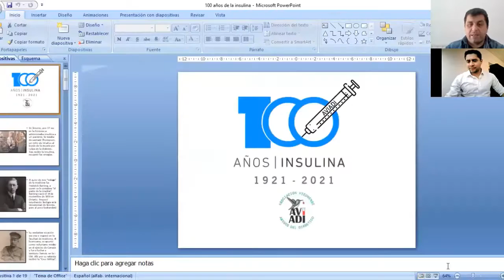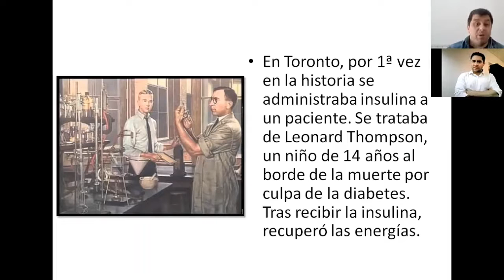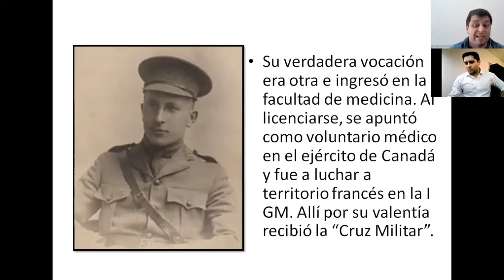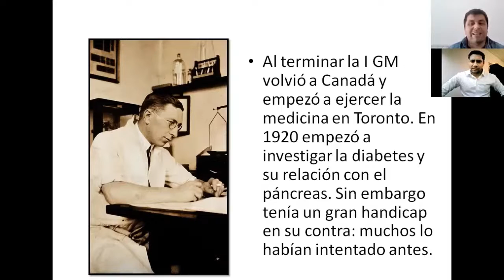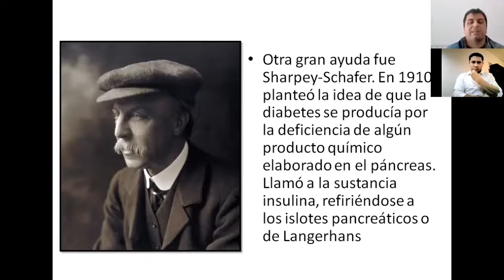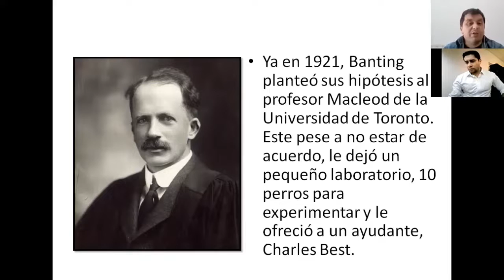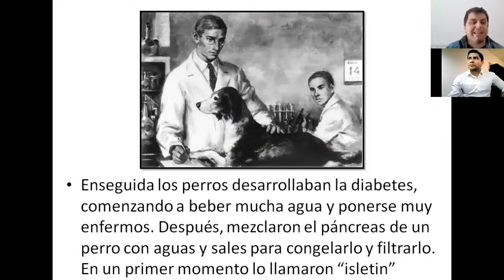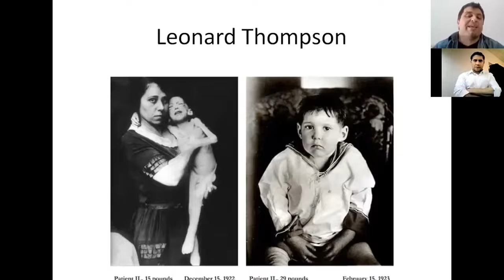Medicamentos en el tratamiento de la diabetes Dr Martin Monla